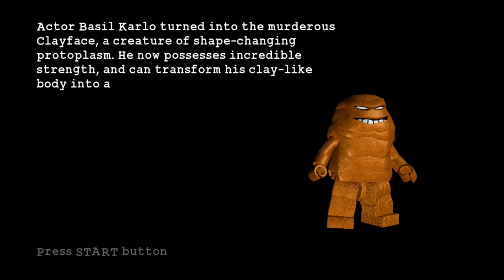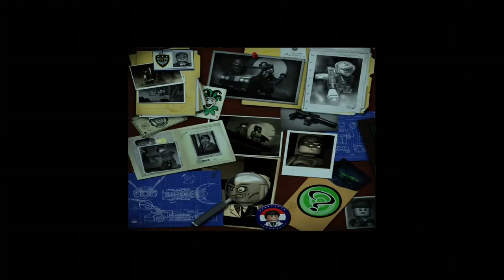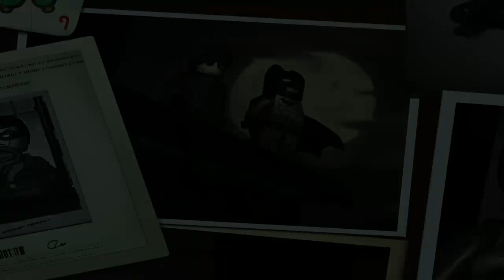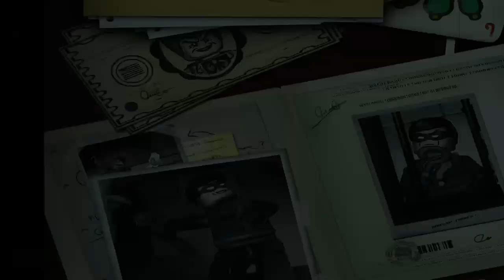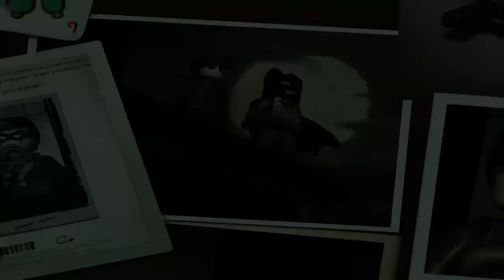Megatron Plays Lego Batman!